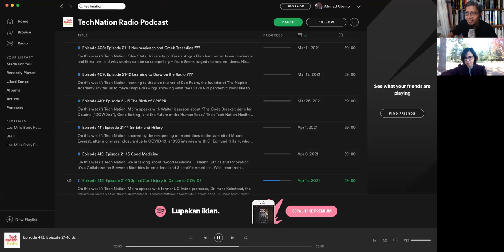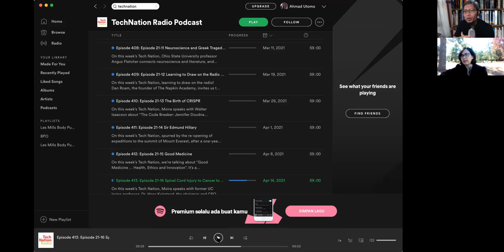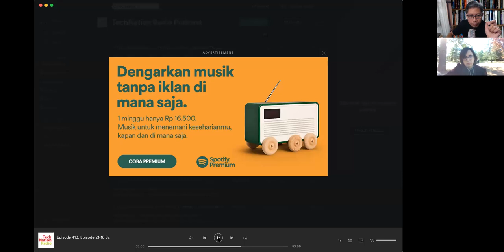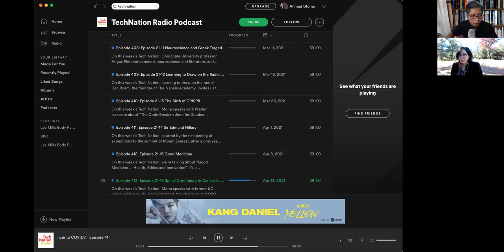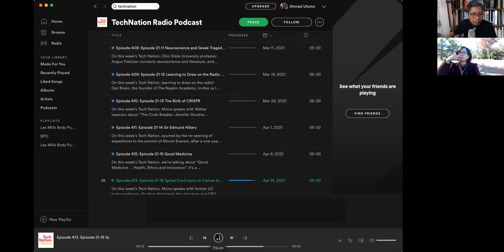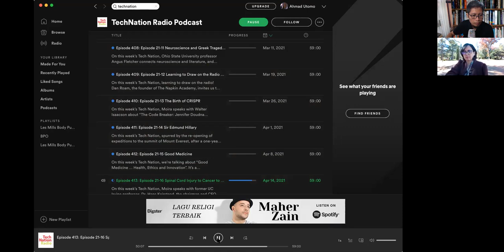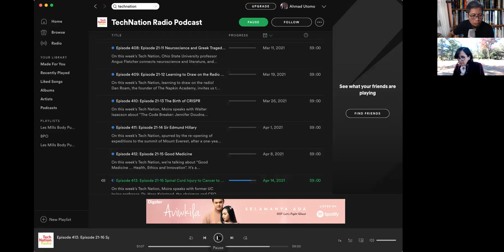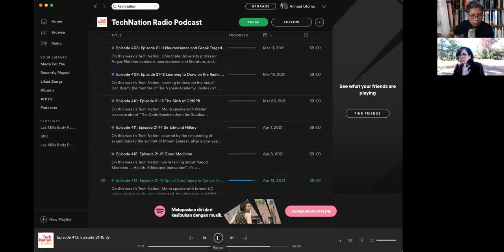DEBAR Denger Bareng obrolan CEO AIVITA sponsor utama Vaksin Nusantara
Hikmah dibalik COVID19 adalah banyak sekali pembelajaran biologi dan imunologi yang bisa kita lakukan karena tidak hanya sekedar teori tapi juga memang dipraktekkan, terutama peran sel imun seperti sel dendrit, sel T, sel B yang memang cukup rumit. Demikian juga pembuatan vaksin berbasis sel dendrit juga menarik dari sudut pandang ilmiah. Apalagi kebutuhan mengenai vaksin COVID19 tidak bisa dianggap sebelah mata.

Fakta dibalik vaksin nusantara kali ini terungkap dari pembicaraan Dr Hans Keirstead (mantan profesor University of California at Irvine) dengan host NPR National Public Radio Dr Moira Gunn. Kali ini Pak Ahmad dan Bu Ines Atmosukarto (peneliti dan pakar vaksin Indonesia di Australia) dengerin bareng apa cerita dibalik Vaksin Nusantara ini.

Banyak sekali poin bagus dan juga poin yang bisa kita cermati bersama. Benar, bahwa banyak keterbatasan dalam vaksin COVID19, tidak semua negara mampu mendapatkannya, hanya negara tertentu yang memiliki banyak uang yang bisa mengaksesnya. Demikian juga ekonomi dalam keadaan sulit akibat COVID19. Ini semua poin bagus yang Dr Hans sampaikan.

Bagaimana dengan poin lain yang perlu kita cermati. Benarkah bahwa vaksin nusantara juga akan memicu pertumbuhan ekonomi dalam negara? Benarkah bahwa vaksin dendrit yang AIVITA kembangkan bisa dibuat dalam bentuk kit yang bisa digunakan oleh semua klinik di indonesia dari sabang hingga merauke? sehingga bisa bangkit kembali sebagaimana yang Dr Hans sampaikan?